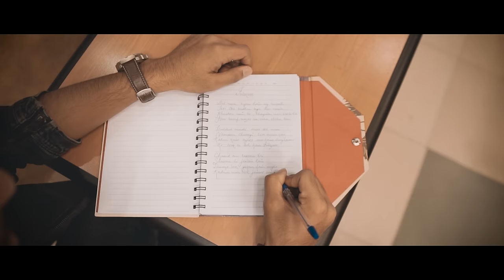Intezaar (Official Music Video) || Bikash Medhi ft. Rusmita Chetia || Hindi Romantic Song 2019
This Valentine's Day, I am very glad to present my second Hindi Single "INTEZAAR"- a romantic song that depicts the ethereal desire in each one of us for the person of our dreams...

Vocals, Composition and Lyrics - Bikash Medhi
Guitar and Stroke - Rupam Sarma
Starring - Bikash Medhi and Rusmita Chetia
Video Concept - Bikash Medhi and Hadwt Baglari
Cinematography - Hadwt Baglari
Post Production - Song Basumatary
Aerial Shots - Sanjay Rao

Special Thanks to Kishan Medhi (NANU)...

Lyrics - Dil mera kyun hain aaj laapata
             Teri ore badhne laga har raasta
             Khwabon main tu, khayalon main bas tu hi tu
             Har taraf nazar aa raha chehra tera
             Hulchul machi mere dil main
             Neendein churayi tere naino nain
             Kahoon kaise tujhko aur kaise samjhayoon
             Ki tera hi toh hain INTEZAAR

             Chaand aur taare bhi
             Sharma hi jaate hain
             Saamne tere yakeen hain mujhe
             Kadmon main tere
            Jannat bichadoon main
             Bas ek baar chunle mujhe
             Dil ye dooba rehta hain khudse pucha karta hain
             Kya yeh pyaar hain ya nahi
             Sapno se utar ke tu paas tu theher jaa
             Aur dil main jo basi hain aahatein, sun le kabhi
Dil mera.

Hope you will like the song...